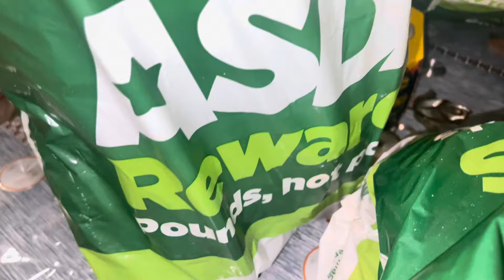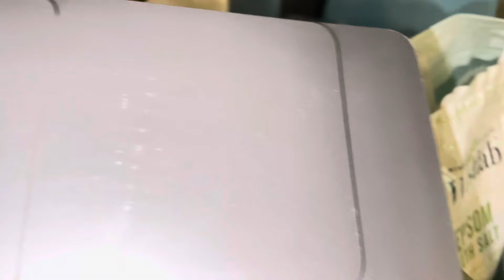Spinach & Prawns Bhuna|Chana Dhaal